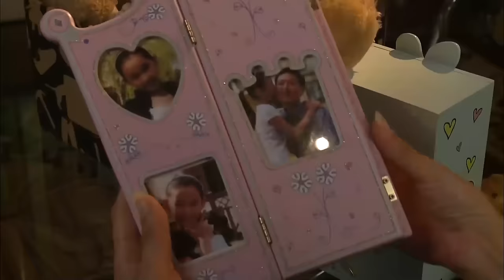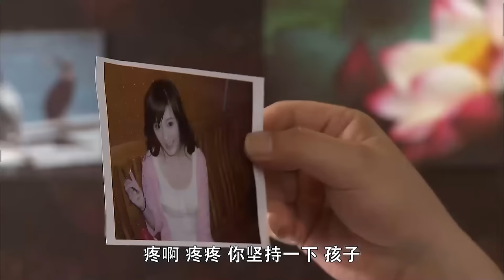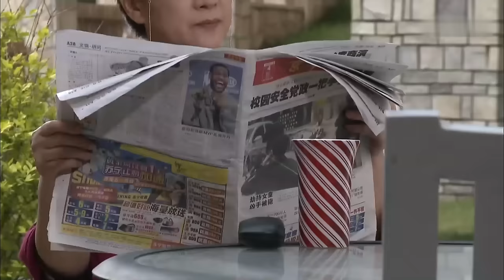私生女下海 12 | 杨幂从小与母亲相依为命，长大后发现自己竟是私生女，为了报复抛弃自己的亲爸，她和亲哥在一起！